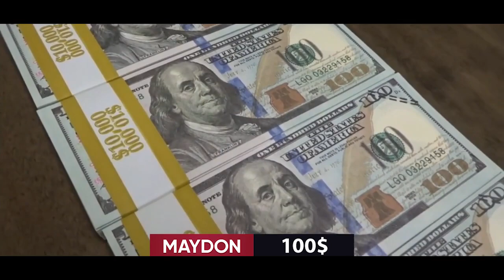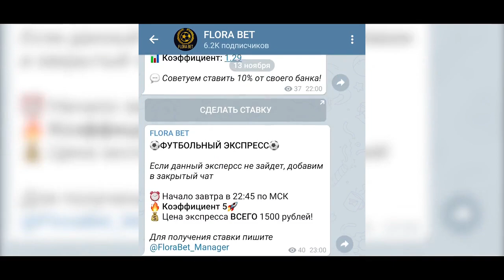АНА БЕ РОНАЛДУ ЮВЕНТУС БА ЧӢ ҲОЛ ГИРИФТОР ШУД! РЕАЛ МУШКИЛИҲОИ КАЛОН ДОРАД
Перес ба Рамос шарт гузошт ва гуфт, ки агар онро қабул накунӣ, пас метавонӣ аз "Реал" равӣ! Нимҳимоятгари "Манчестер Юнайтед" ба "Ювентус" мегузарад ва ин Пол Погба нест. Ювентус ва Реал дар як рӯз шарманда шуданд. Бо онҳо чӣ рух дода истодааст?

Канали Майдон TJ - ин тозатарин хабару овозаҳо аз ҷаҳони футбол! Агар шумо пештар аз ҳама аз ҳодисаҳои футболӣ хабардор шудан хоҳед, пас инҷо ҷойи шумост!

Ташаккур, ки бо Mайдон TJ ҳастед!